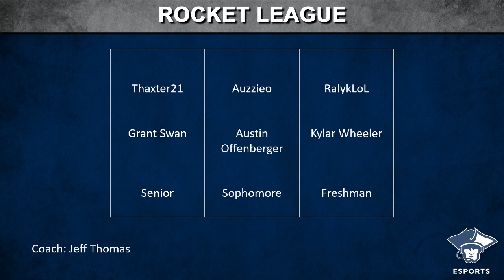Rocket League Fall 2020: Marietta College vs. Muskingum University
Marietta College plays against Muskingum University in Rocket League as part of the NACE Rocket League Fall Cup.